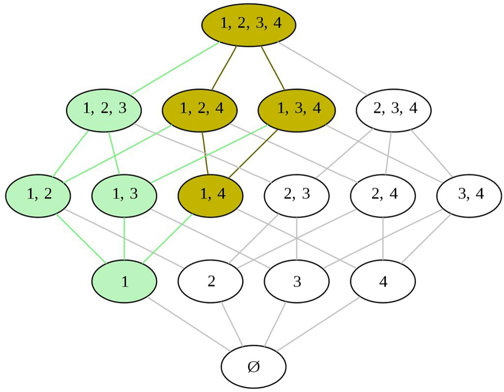Mathematical filter | Wikipedia audio article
00:00:48 1 Motivation
00:01:37 2 General definition
00:02:25 3 Filter on a set
00:03:14 3.1 Examples
00:04:27 3.2 Filters in model theory
00:05:15 3.3 Filters in topology
00:06:04 3.3.1 Neighbourhood bases
00:06:52 3.3.2 Convergent filter bases
00:07:41 3.3.3 Clustering
00:08:30 3.3.4 Properties of a topological space
00:09:18 3.3.5 Functions on topological spaces
00:10:07 3.3.6 Cauchy filters
00:10:55 4 See also

- Socrates

SUMMARY
In mathematics, a filter is a special subset of a partially ordered set. Filters appear in order and lattice theory, but can also be found in topology from where they originate. The dual notion of a filter is an ideal.
Filters were introduced by Henri Cartan in 1937 and subsequently used by Bourbaki in their book Topologie Générale as an alternative to the similar notion of a net developed in 1922 by E. H. Moore and H. L. Smith.